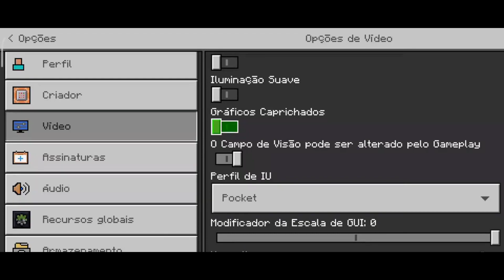Como fazer o Minecraft pe 1.19 PARAR de TRAVAR FÁCIL!!